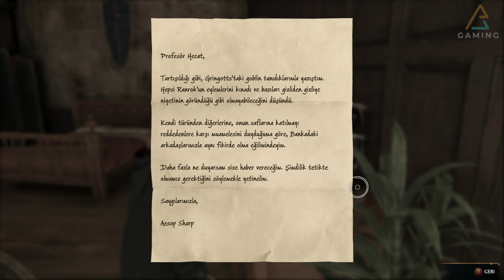#25 Merlin'in 3. Sınavı! | Hogwarts Legacy Türkçe Altyazılı Yorumsuz [2k60Fps]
►Ekipman:
Anakart : ASUS PRIME B365M-K
İşlemci : INTEL i5 9400F
Ekran Kartı : Nvidia Geforce RTX2060 Asus Tuf
Ram : F4-3000C16S-16GVRB
SSD : James Donkey 240 Gb
Mikrofon : Blue Snowball Ice